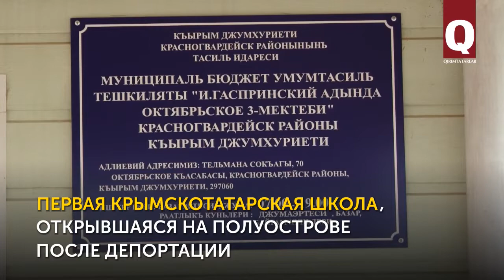QIRIMDA İLK MİLLİY MEKTEBİMİZ- МБУТ "И.Гаспринский адында Буюк-Онлар 3-мектеби".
NAZLI - 7 yaşında,  2- nci sınıf talebesi